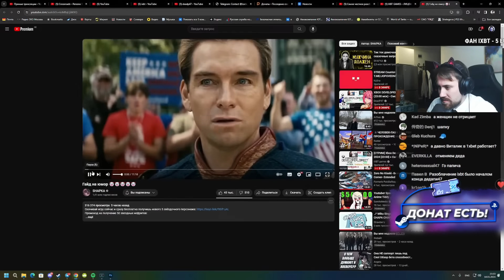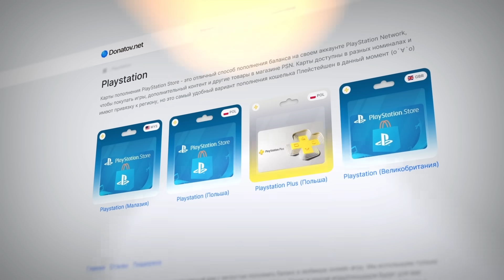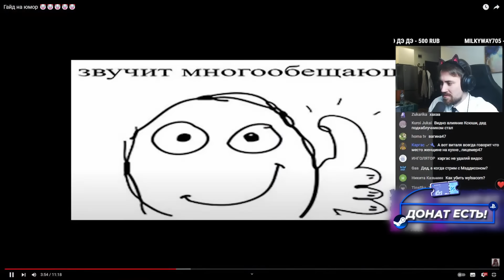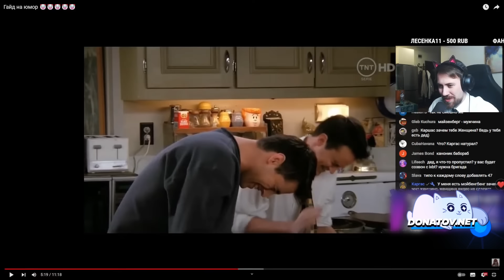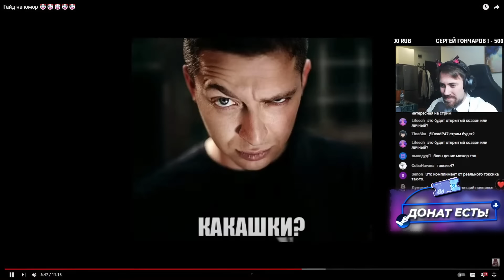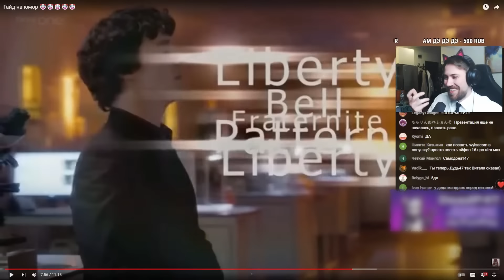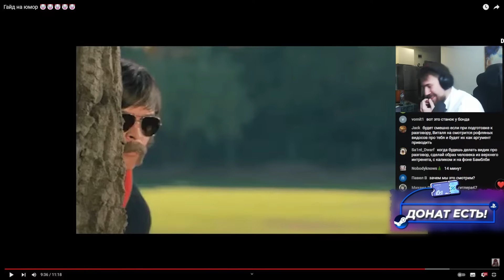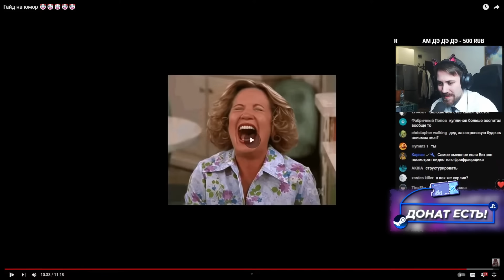DEADP47 СМОТРИТ: Гайд на юмор 🤡🤡🤡🤡🤡 \ SHAPKA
Видео с канала -  @SHAPKA99